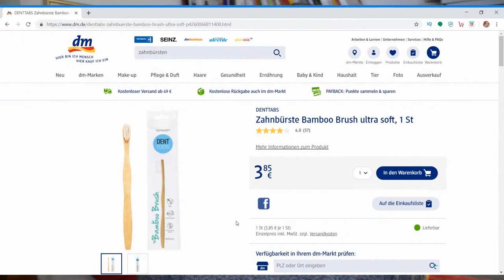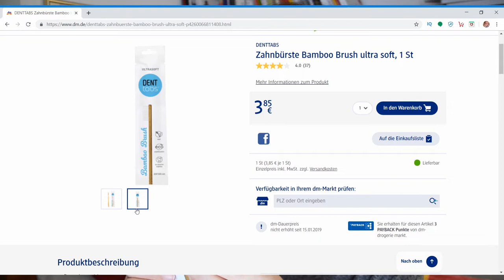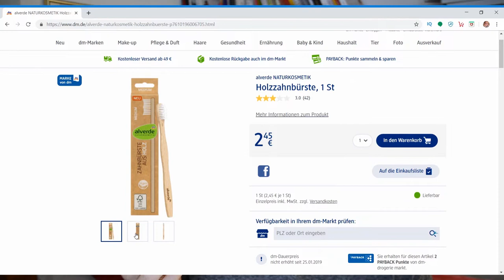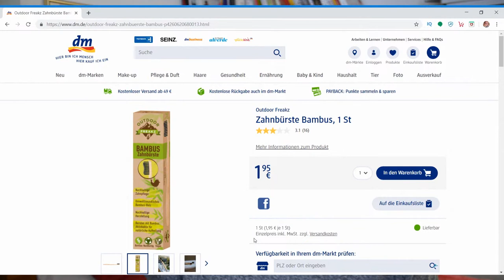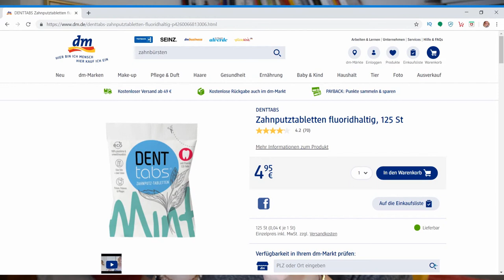Zero Waste - Zähne putzen ohne Plastik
Wie putzt du deine Zähne und hast du dir schon Gedanken darüber gemacht, wie man das plastikfrei machen kann?

WERBUNG
Als Amazon Partner verdiene ich an qualifizierten Käufen
ZERO WASTE